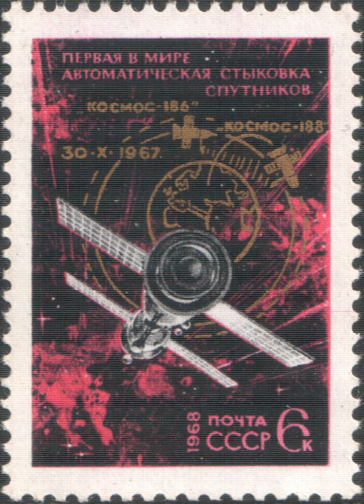Kosmos 186 | Wikipedia audio article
00:00:28 Mission
00:02:46 External links

- Socrates

SUMMARY
Kosmos 186 (Russian: Космос-186 meaning Cosmos 186) and Kosmos 188 (respectively, Cosmos 188) were two unmanned Soviet Union spacecraft that incorporated a Soyuz programme descent module for landing scientific instruments and test objects.